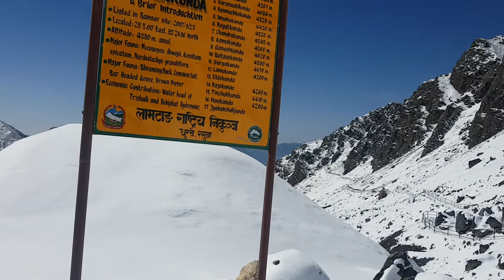just back to ktm from gosaikunda